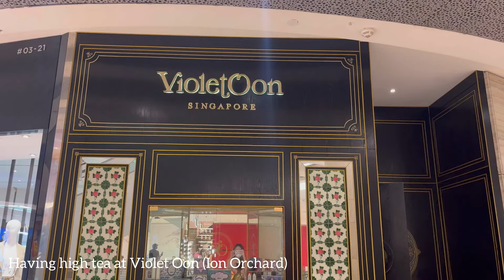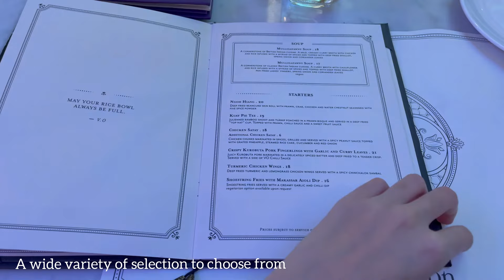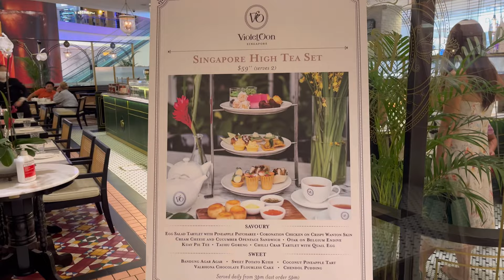Authentic Peranakan HIGH TEA at ION ORCHARD Singapore Food: Violet Oon 新加坡美食之旅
Ladies went on a weekday hightea at Violet Oon ION Orchard. We been there a few times before and this is the go-to spot for high tea and chit chats. The food might be seemingly little but we were full after the entire high tea course. Environment is classy, not crowded on the weekdays (compared to the weekends).

Hightea set for 2 pax - SGD 59.90++

Violet Oon ION Orchard - 2 Orchard Turn, #03-22 ION Orchard